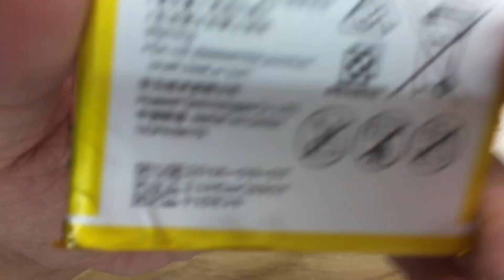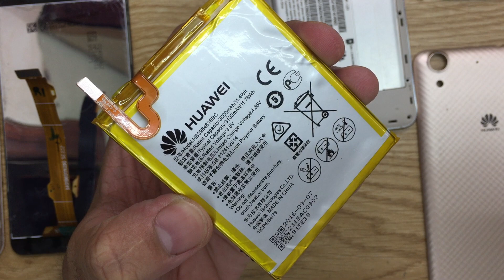Thay Pin Huawei Y6II HUA CAM L21 Nhanh An toàn Chính Hãng LH 0911582123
Pin Điện Thoại Huawei Y6II HUA CAM L21 hỏng cần thay mới sửa chữa?
Đến với chúng tôi các lỗi của Huawei Y6II HUA CAM L21 khác đều có thể sửa được như:
 - Thay màn hình Huawei Y6II HUA CAM L21
 - Thay cảm ứng Huawei Y6II HUA CAM L21 đối với những máy hỏng cảm ứng nhưng màn hình LCD vẫn còn
 - Thay Huawei Y6II HUA CAM L21
 - Thay Chân sạc Huawei Y6II HUA CAM L21
 - Thay mic Huawei Y6II HUA CAM L21
 - Thay IC Nguon Huawei Y6II HUA CAM L21
 - Thay vỏ máy Huawei Y6II HUA CAM L21
 - Thay loa trong Huawei Y6II HUA CAM L21, thay loa ngoài Huawei Y6II HUA CAM L21
 - Sửa Huawei Y6II HUA CAM L21 chết nguồn
 - Sửa Huawei Y6II HUA CAM L21 hỏng main thay main mới
 - Sửa Huawei Y6II HUA CAM L21 mất sóng
 - Sửa Huawei Y6II HUA CAM L21 không có wifi 3g
Nơi Sửa Huawei Y6II HUA CAM L21 Uy tín? chỉ có tại các địa chỉ của DidongCaocap.Vn